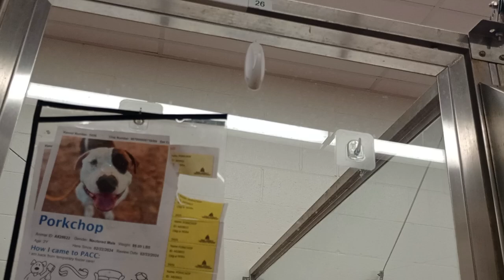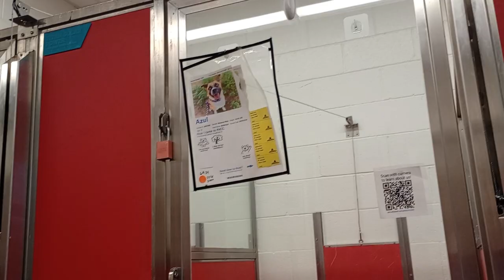Porkchop 1y A828822 kennel 27 pod 1 PACC shelter old friend showing others around easygoing aura 107